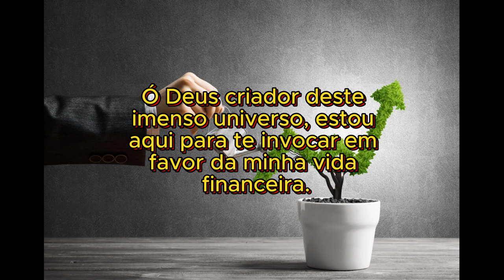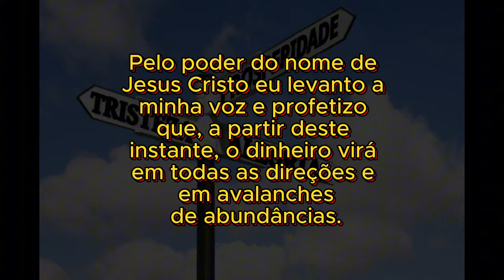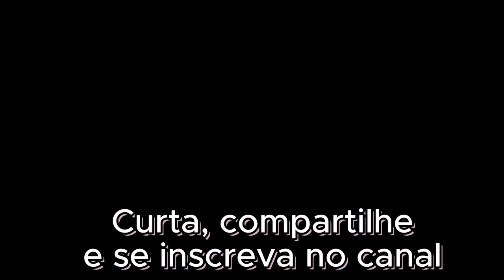Oração da Prosperidade Financeira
Olá meus irmãos e minhas irmãs! Que a paz de Cristo esteja convosco!

Hoje vamos fazer a Oração da Prosperidade Financeira. Através dela, roguemos sucesso financeiro, mas sem deixar de ajudar os mais pobres, mais necessitados, como forma de agradecimento pelo dinheiro conquistado nas suas diferentes formas.